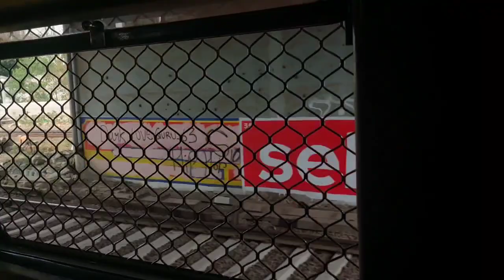Travelling in the Mumbai EMU Local Train! (19 minutes of Epic ICF Track sounds!)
Travelling via the Mumbai EMU Local train from Mira Road to Andheri